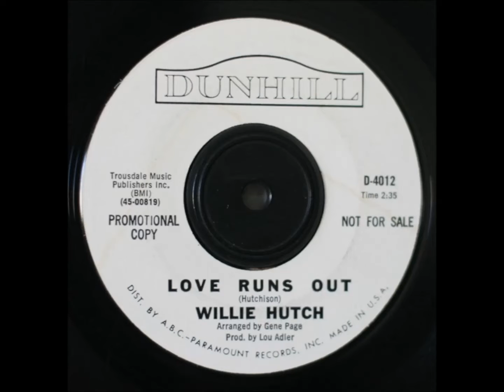Willie Hutch... The Duck .1965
Flip Side      Love Run Out.